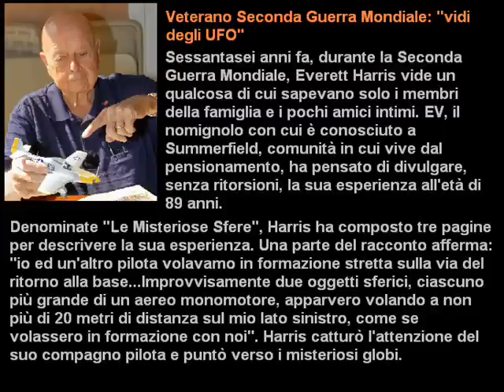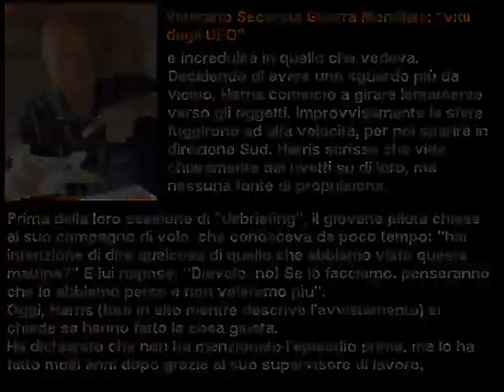Veterano seconda guerra mondiale vidi degli UFO